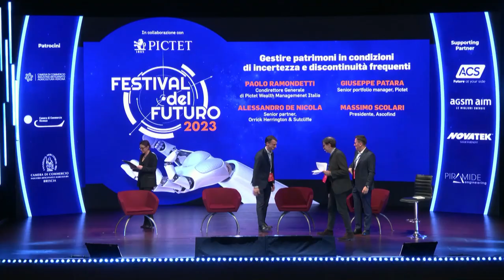Festival del Futuro 2023 - Gestire patrimoni in condizioni di incertezza e discontinuità frequenti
Chairman: Nicola Saldutti, Caporedattore, Corriere della Sera
Paolo Ramondetti, Condirettore Generale di Pictet Wealth Management Italia
Giuseppe Patara, Sernior portfolio manager, Pictet
Alessandro De Nicola, Senior Partner, Orrick Herrington & Sutcliffe
Massimo Scolari, Presidente, Ascofind